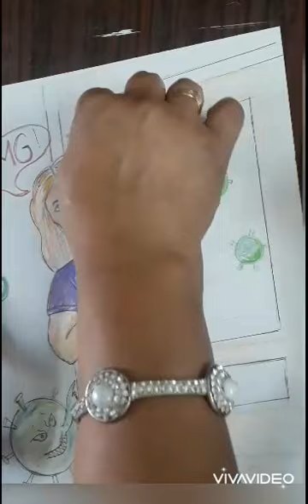Coronavirus drawing/stay home/be safe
Coz whole india lockdown so Do creative activities

Do meditation

Do paintings

Writing reading

Do fitness exercise

Stay home.don't come out.